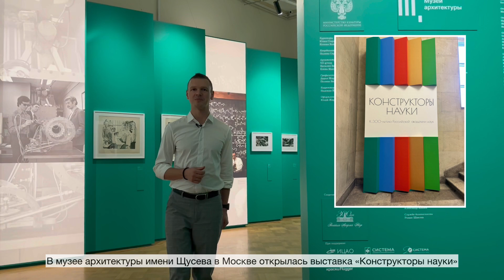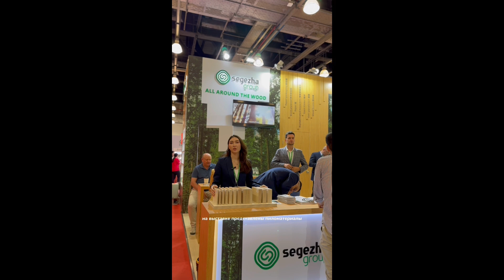Еженедельный видеодайджест «Системных новостей» с 24 июня по 01 июля 2024 г.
Сегодня в выпуске: новые выставки в Музее архитектуры и Sistema Gallery, а также оцифровка Онежского озера.